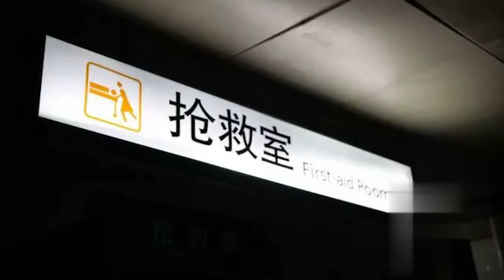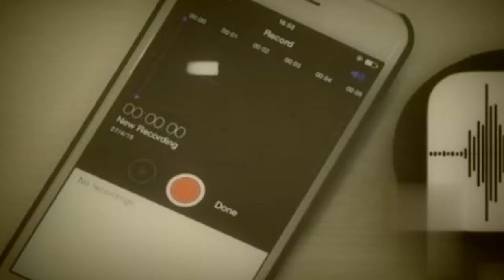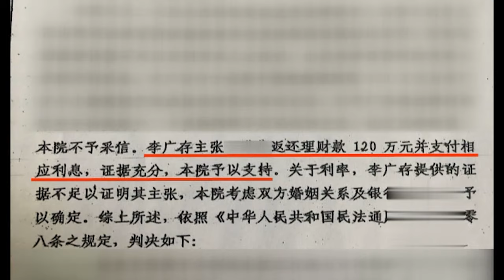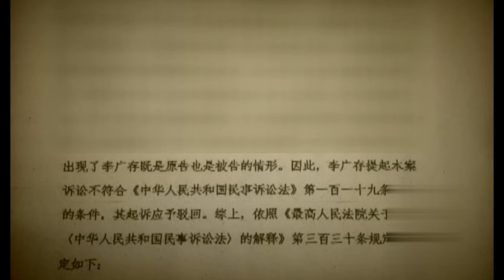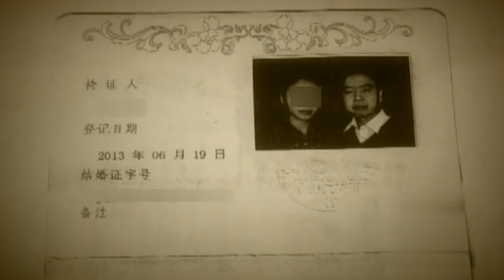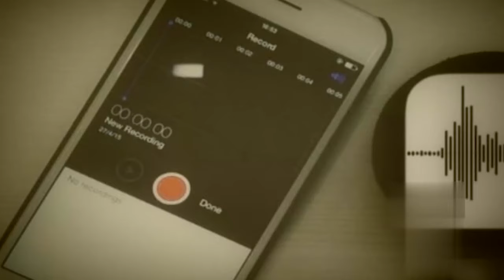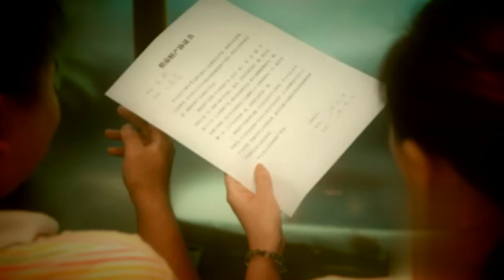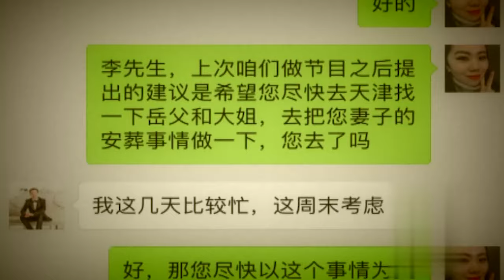丈夫两次救下妻子性命，妻子却在住院期间连夜逃离，主持人现场连线妻子姐姐原来真相没这么简单 【生活广角】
北京卫视 生活广角 是由北京电视台制作的一档现场情感类谈话节目，主持人为赵川、羽彤，以百姓生活故事、生活遭遇、生活感受为主要内容，以外景采访和演播室讲述为主要表现方式，以现场观察员调解为主要渠道，以反映人间真善美，化解矛盾引发思考为主体意图的，极具平民气质的节目